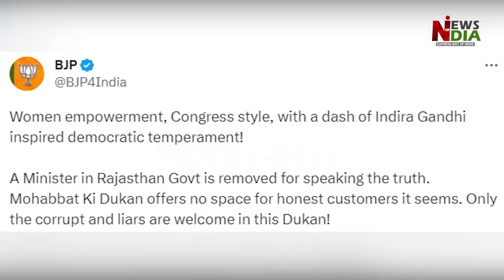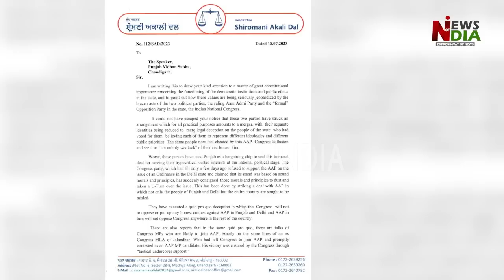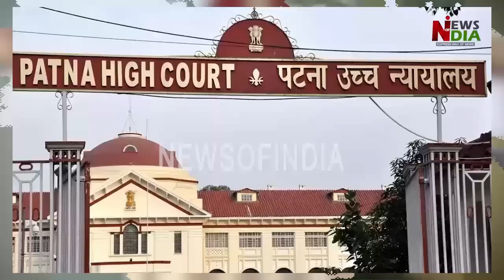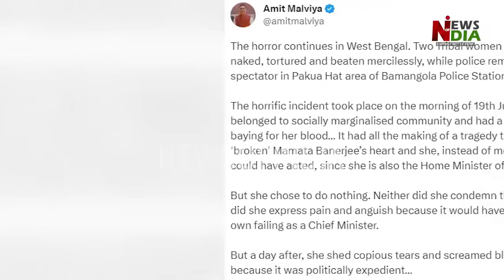It is difficult for the Congress to form an alliance with Arvind Kejriwal and Mamata Banerjee.